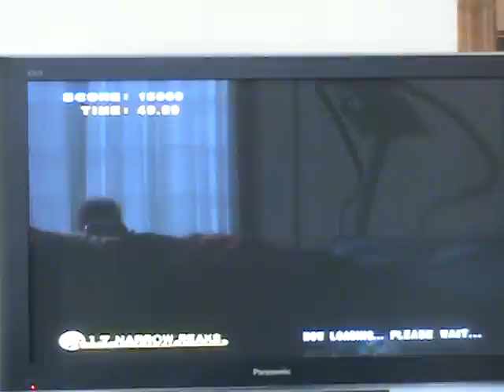SMB2 - E17 Best Score